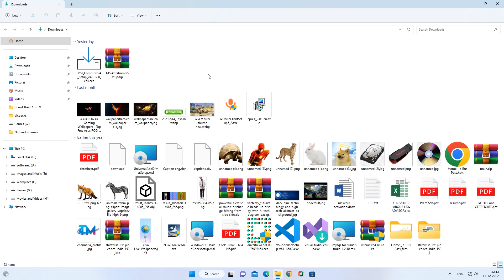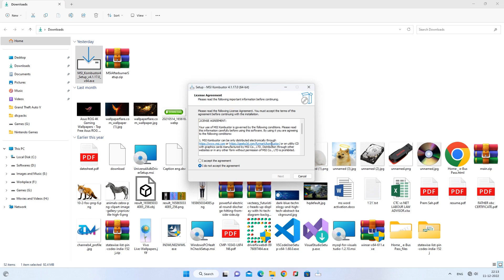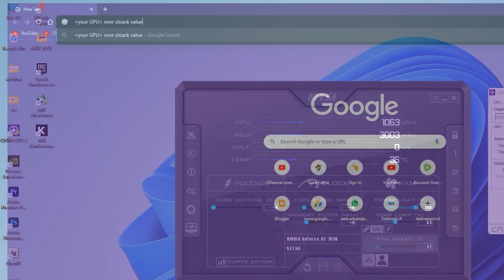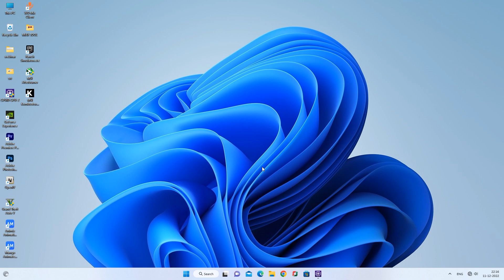🔧how to Over Clock your GPU 🔧 - Easy Guide 2023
If your are facing low fps in GTA 5 game then here is a trick that can increase your fps with compromising with game graphics or game quality.

GTA 5 FPS Boost.
How to over clock your GPU

0:26 -  Required Softwares
01:18 - Overclocking GPU
03 :19 -  GPU stress Test
03:58 - Gameplay Comparison